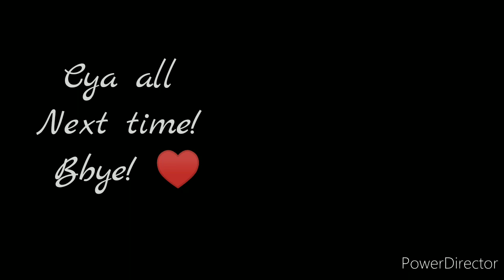Unboxing The New Mystery Box In Murder Mystery 2! (MM2 New Update!) Roblox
In this video I unboxed the mystery box and it was lit! 🔥